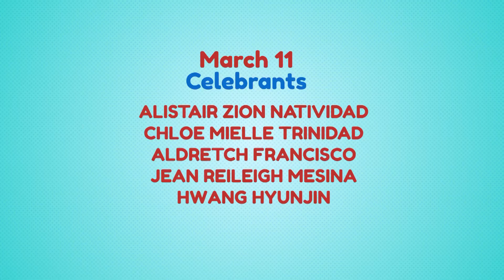March 11 - 15, 2024 | Happy BirthYeY Shout-out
'Da best ang araw na 'to dahil birthday mo! Isang maligayang kaarawan sa ating March 11 - 15 celebrants! Patuloy lang maging Bida Best Every Day!

Abangan din ang inyong Happy BirthYeY greeting sa YeY timeslots sa Jeepney TV!